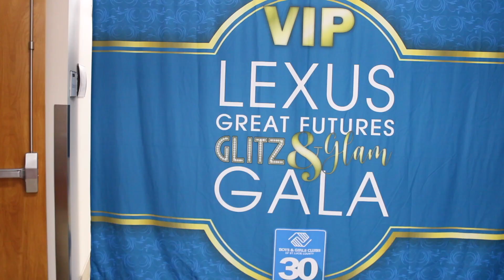Lexus Great Futures Gala Video